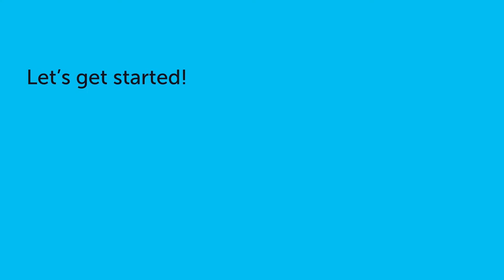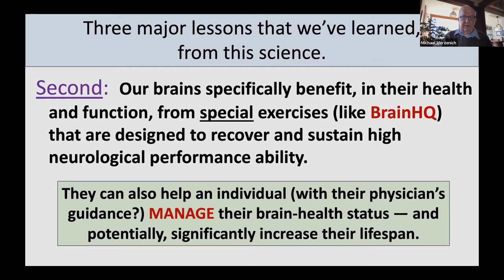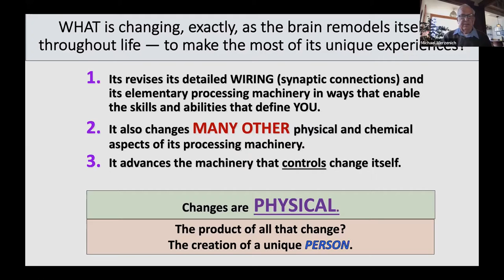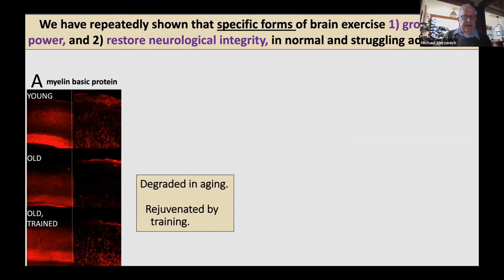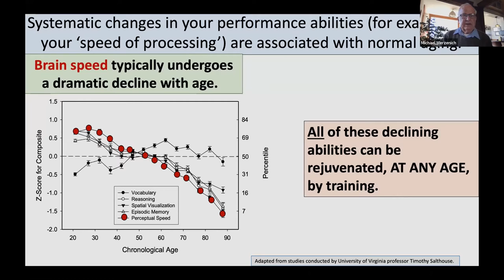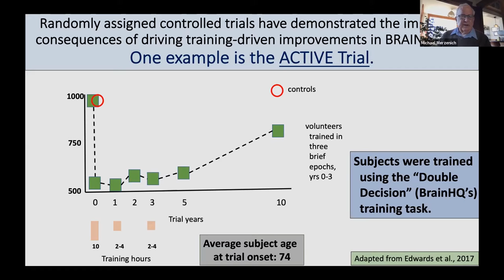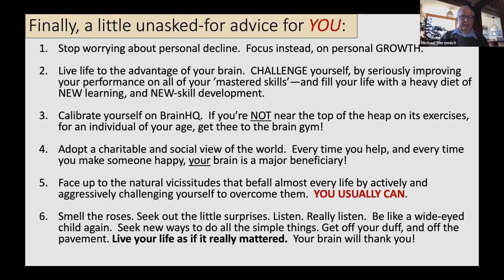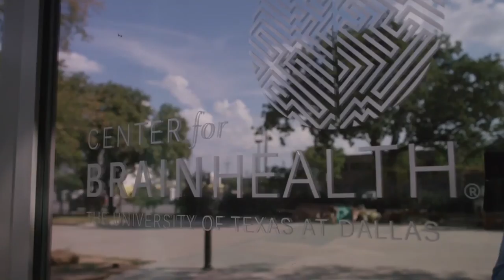Tap into the power of neuroplasticity with Michael Merzenich, PhD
The power of neuroplasticity provides us with an always-available strategy for addressing emergent weaknesses, and for growing and sustaining our brain health and brainpower. Brain health is an under-valued contributor to body health, which means that managing brain health across our lifespan helps us live better, safer, and longer lives. Dr. Michael Merzenich, a leading pioneer in brain plasticity research, shares how we can apply brain health strategies in everyday medicine.

Frontiers of BrainHealth is our lunchtime lectures series focused on brain science innovations.

The Center for BrainHealth® – part of The University of Texas at Dallas – is a nonprofit research institute redefining how people understand and address the brain’s health and performance. Our team conducts leading-edge research and creates science-backed programs that empower people to be more proactive about their own brain health.